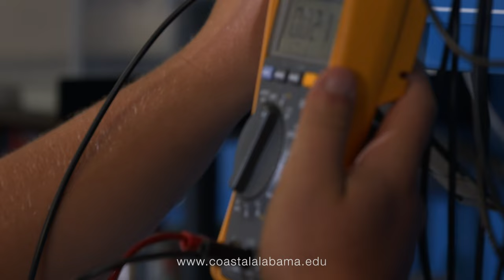Coastal Alabama Community College - Think Again - E&I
Discover Electrical and Instrumentation at Coastal Alabama Community College